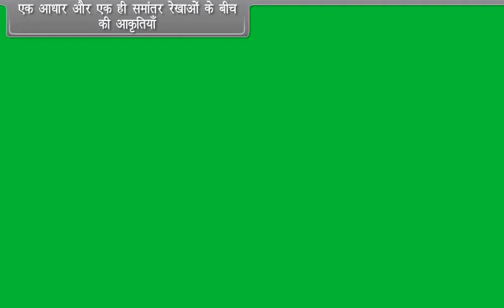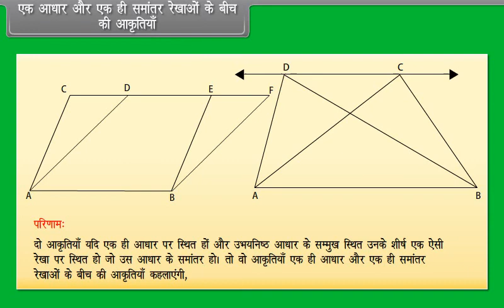एक आधार और एक ही समांतर रेखाओं के बीच (समांतर चतुर्भुजों और त्रिभुजों के क्षेत्रफल)